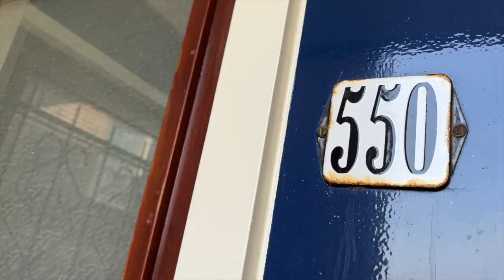HomeShow | Liebergerweg 550 Hilversum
Video van object Liebergerweg 550 te Hilversum